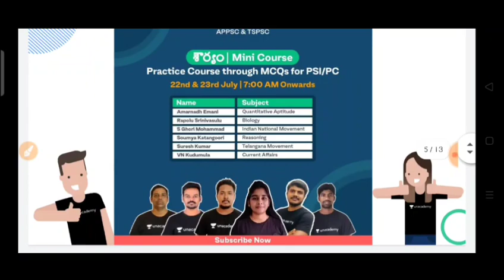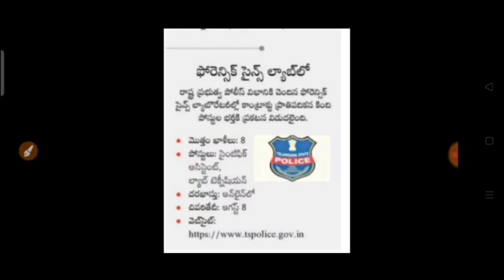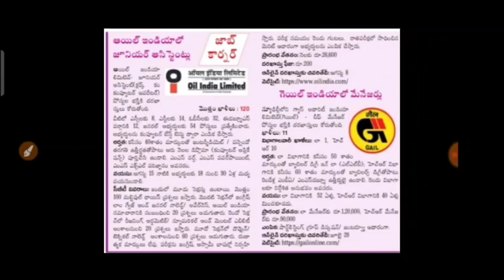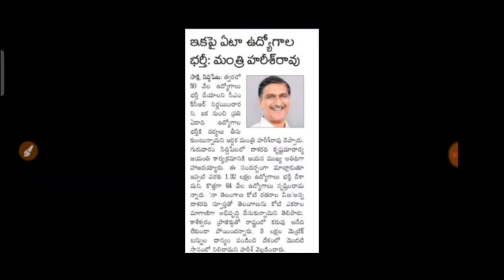junior assistant notification |police forensic Department jobs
Links for Integration:

1.

8. PYQ Session by Ramesh Sir

9. PYQ Session by Methri Srinivas Sir